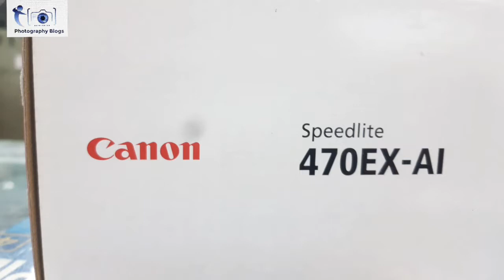Canon 470EX-AI Autobounce Flash | Speedlite Professional Flash | Unboxing